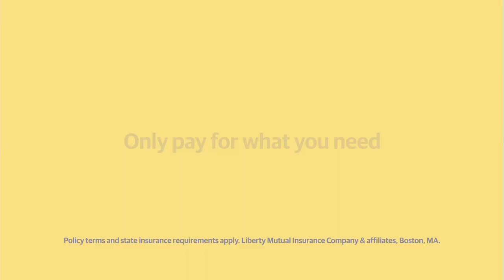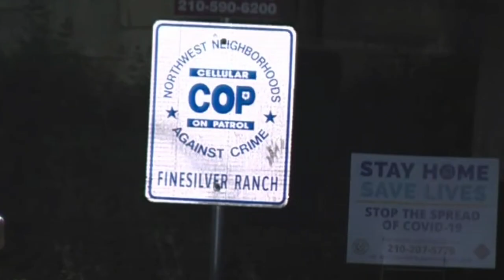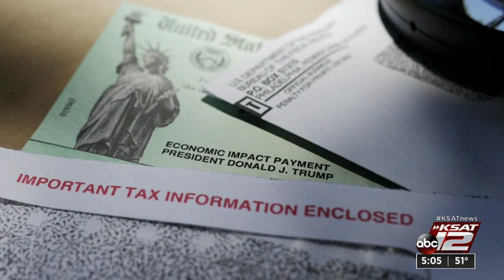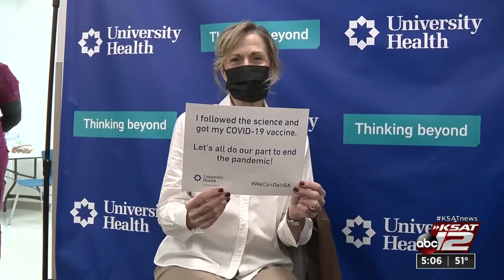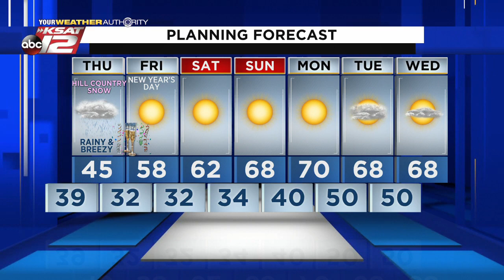KSAT 12 5 O'Clock News : Dec 30, 2020